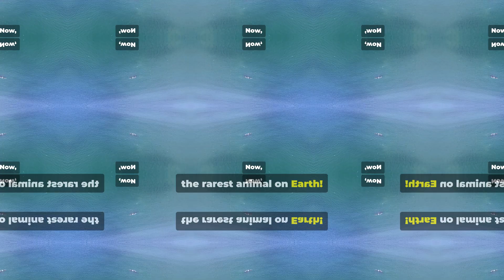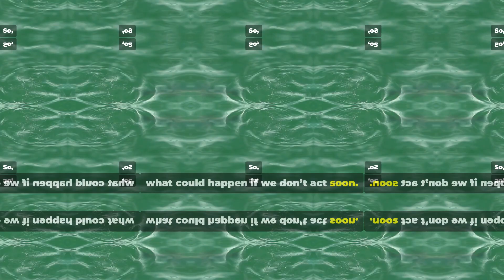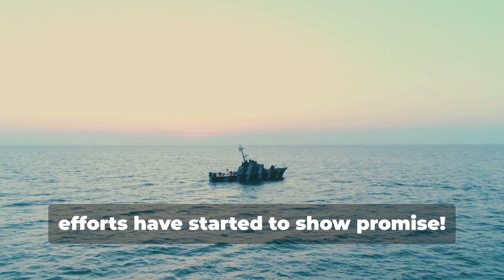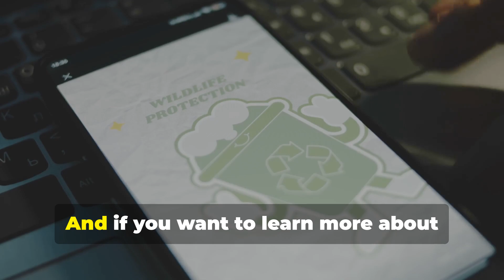Vaquita EXTINCTION: The Silent Killer Lurking in Our Ocean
The vaquita, one of the world’s rarest marine mammals, is on the brink of extinction due to a silent but deadly threat lurking in our oceans. In this video, we’ll uncover the tragic story of the vaquita, exploring the causes behind its dwindling numbers and the silent killer pushing it toward extinction. From illegal fishing practices to environmental challenges, learn about the threats facing this small porpoise and what actions can still be taken to save it. Join us as we bring attention to the vaquita’s fight for survival and the urgent need for conservation efforts before it’s too late.